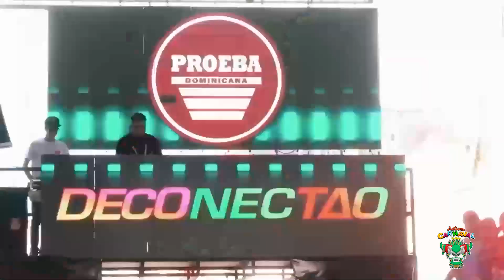RUEDA DE PRENSA CARNAVAL PUERTO PLATA 2024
Bienvenidos a "Activo Music Radio " en donde podrás disfrutar de las mejores entrevistas exclusivas ORIGINALES & ÚNICAS. Análisis y debates de interés general.